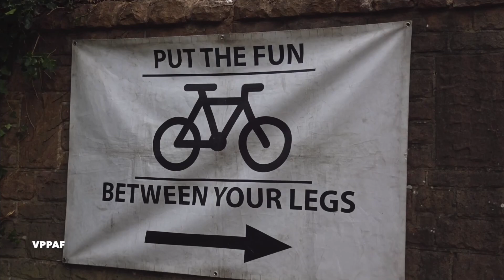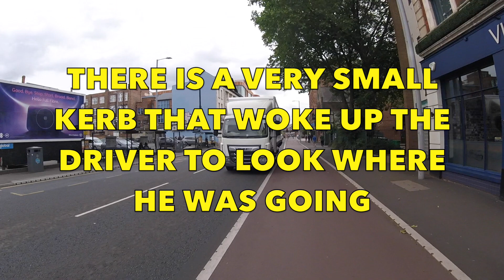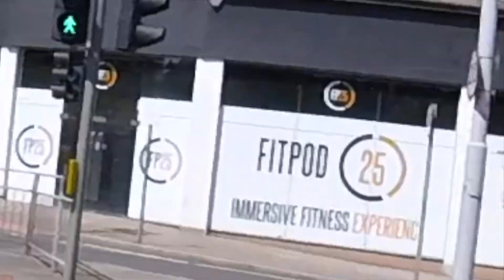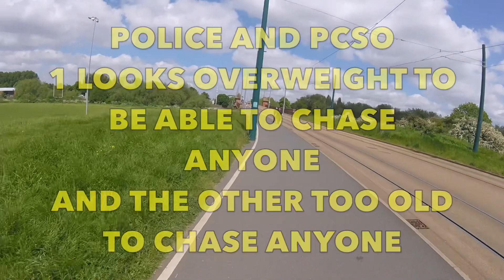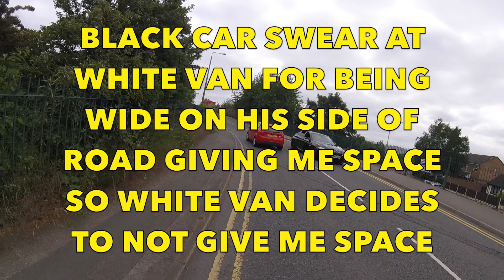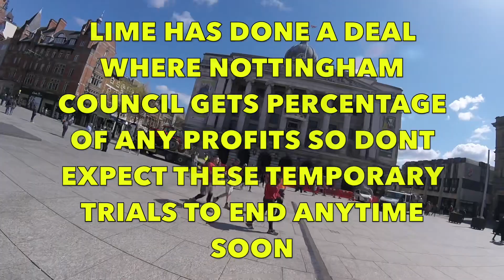VPPAF Cycle Cam # 106